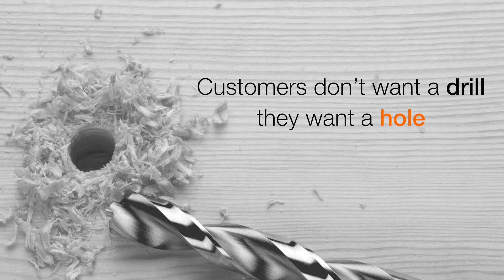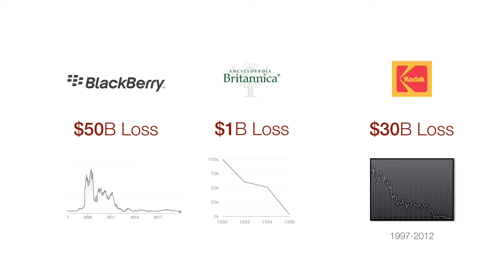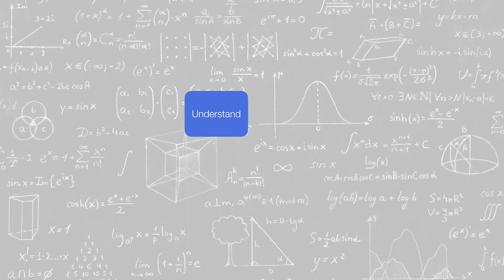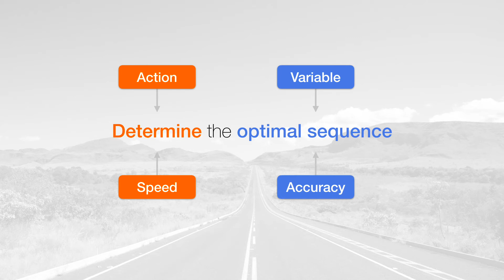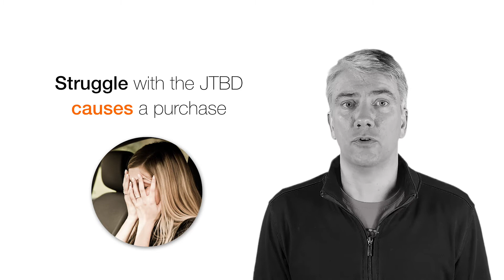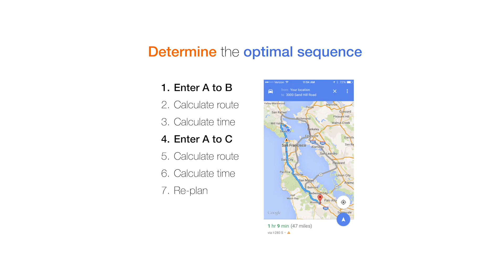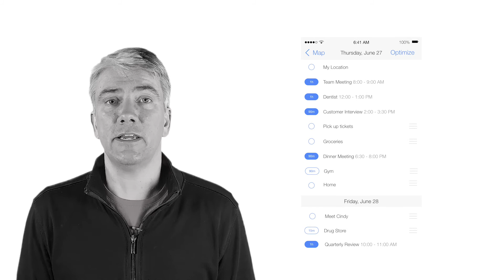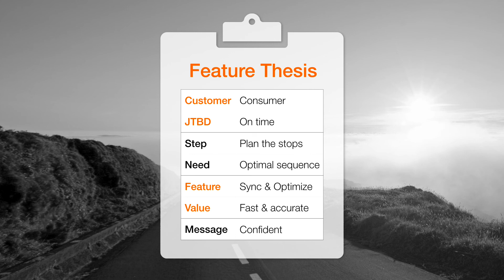INTRO TO JTBD: How to Beat Apple & Google | Jobs To Be Done | thrv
How would you beat Apple and Google? The answer is JTBD.
✅ Download our Executive White Paper "How to Use JTBD To Grow Faster"

Imagine you are on a product team and your mission is to beat Apple and Google. How would you do it? We are excited to launch our JTBD YouTube channel today to help your product team use Jobs-to-be-Done innovation methods. Our first 15 minute video covers all the basics of JTBD and shows how you can use JTBD to beat your competitors.

In this video, we use Apple and Google Maps as our example competitors because they are two of the most successful competitors in history and they seem impossible to beat. But JTBD methods can reveal weaknesses in even the most successful competitors.

A good way to test if a product management or innovation method will work for your company is to apply it to your competitors. Does it help you reveal competitive weaknesses? Does it help you identify unmet customer needs? Does it help you generate and prioritize the best product ideas for your roadmap?

In this short video, you will learn how to use JTBD to beat even the most feared competitors, like Apple and Google. We will show you how to identify unmet customer needs using your customer's job, how to measure competitor weaknesses, and how to generate product feature ideas that will create more customer value and help you win in your market.

We hope you enjoy this video. We will be posting more videos to help you use JTBD at your company. And we hope you will share and like the video!

00:00 Intro
00:30 What Is Jobs Theory
01:15 How To Use Jobs Theory
03:55 Identify Unmet Needs
14:55 Outro